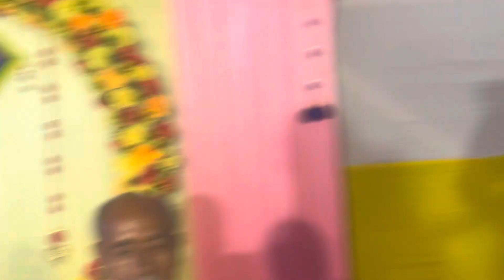इतना मजेदार हल्दी वीडियो नहीं देखा होगा आपने । haldi se kheli hamne holi | Vlog 7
Nidhi’s colourful life
Aaj ka ye mazedar video h haldi ka
Hmne ki khub masti mazak jarur dekhiye ye video